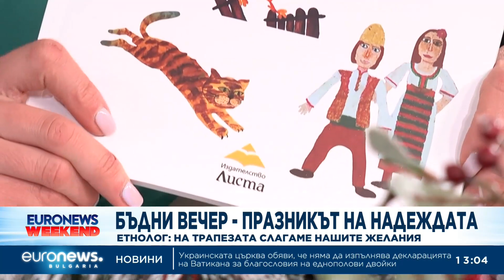Новини: Емисия 13:00 | 24.12.2023